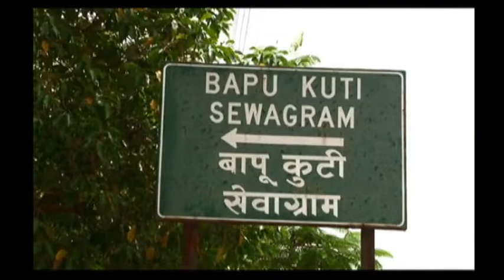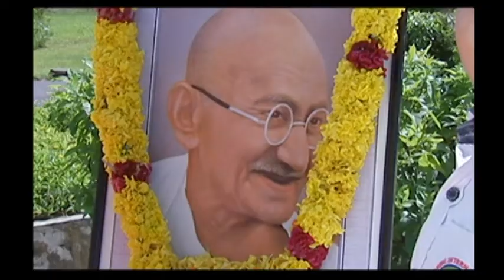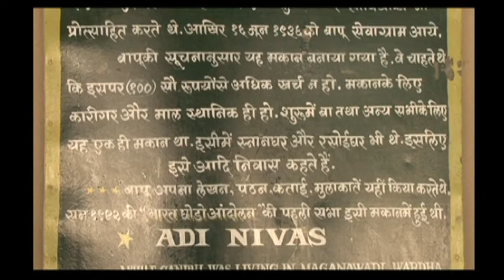GANDHI THE MAHATMA FEATURE FILM (PART 1) BY NARESH CHANDER LAL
SYNOPSIS
  Andaman Nicobar Islands , picturesque blue lagoon in the Bay of Bengal in India, once notorious for its dreaded Cellular Jail which was built  by then British Government for transportation of basically those lifers who had raised their voices for the freedom  of Bharat . Even after thrown into the Jail cells the indomitable fighters did not leave their struggle and resorted to hunger strike in the jail. The infamous strike was taken back on the request made by none other than Mahatma Gandhi from mainland. That was the direct relation with Gandhiji with these islands surrounded by cobalt blue waters.
   But who would believe that Gandhiji, who had sent a telegraphic message to  these islands to call of strike during the freedom struggle of India, will  be sighted again in these islands even after his  eternal soul was rested in  the Samadhi at Rajghat in the capital of the India!
 And Gandhiji lived everywhere where humanity lived.Gandhiji who himself was a staunch follower of Bhagwat Geeta ,strongly believed in the fact that the soul is immortal and can never get destroyed.And thus he would remain alive saying ,      "I live where there is no bar of cast, religion, and creed. I live where Truth lives. I live where people do not preach peace instead live in perfect harmony following the ethics of, 'Ahimsa-the non-violence'. Yes I do still live in these islands and also elsewhere in Bharat or even in other parts of the world wherever such components are still exist. I will not die because truth and humanity never dies," said Mohandas Karamchand Gandhi to small school children  at Andaman. Gandhiji did not die and may truly be somewhere  in the serene atmoshphere where humanity in its true sense still alive.
Feel the Presence of Gandhiji  in ' GANDHI THE MAHATMA